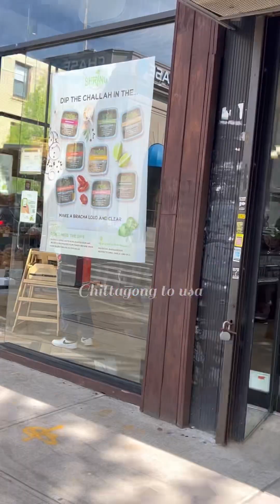আমেরিকার বিশাল বড় ইহুদি নগরীতে আসলাম